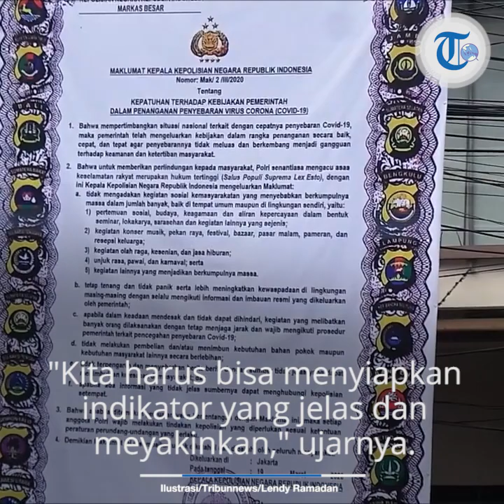Pemerintah Berencana Longgarkan PSBB, Ahli Epidemiologi: Jangan Mimpi Pandemi akan Berakhir Juni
TRIBUN-VIDEO.COM - Pembatasan sosial berskala besar ( PSBB) berdampak efektif terhadap penurunan jumlah kasus positif Covid-19 di beberapa wilayah di Indonesia.

Berkaitan dengan PSBB, pada Selasa (12/5/2020), Ketua Gugus Tugas Percepatan Penanganan Covid-19 Doni Monardo menyebutkan, Presiden Joko Widodo sudah memerintahkan untuk membuat simulasi terkait pelonggaran PSBB.

"Bapak Presiden telah berikan instruksi kepada Gugus Tugas untuk menyiapkan suatu simulasi agar apabila kita melakukan langkah-langkah pelonggaran (PSBB), maka tahapan-tahapannya harus jelas," kata Doni dalam video conference, Selasa (12/5/2020).

Tahapan pertama yakni prakondisi atau sosialisasi. Nantinya, pemerintah akan melibatkan akademis, epidemiolog, kesehatan masyatakat, sosiolog, serta pakar komunikasi publik untuk melakukan sebuah kajian.

Kedua, yaitu kapan waktu yang tepat pelonggaran PSBB diterapkan.

Itu bergantung pada empat kriteria.

Kendati demikian, pakar epidemiologi Universitas Indonesia (UI) Pandu Riono menyampaikan agar pemerintah tidak terburu-buru melakukan pelonggaran atau pelepasan PSBB, bahkan hingga Juni nanti.

Pandu berkata, kita memandang pandemi ini seperti siap untuk berlari maraton.

Dia mengingatkan, jangan berharap pandemi corona selesai pada Juni.

"Jangan mengharap Juni itu akan tuntas. Jangan ngimpi deh, enggak mungkin. Mungkin kita harus menunggu lebih lama, mungkin," kata dia.

Terkait pelepasan PSBB masih menjadi perbincangan atau diskusi oleh para ahli.

Menurut Pandu, pemerintah pun sudah mulai membicarakan kemungkinan pelonggaran PSBB setelah melihat PSBB di Jakarta dianggap sudah sukses menekan angka kasus positif Covid-19.

Pandu berkata, setelah pandemi Covid-19 benar-benar berakhir di Indonesia, kita pasti akan melakukan pelepasan PSBB kalau memang bisa. Namun, kapan hal itu terjadi tidak ada yang tahu.

"Terus terang jangan terlalu cepat dulu (melepaskan PSBB). Enggak bisa. Belum waktunya. Kita harus bisa menyiapkan indikator yang jelas dan meyakinkan. Kalau tidak, itu akan terjadi peningkatan kasus lagi, jadi seperti turun, tapi naik lagi (jumlah kasus konfirmasi Covid-19)," ujar Pandu dalam diskusi daring bertajuk "Mobilitas Penduduk dan Covid-19: Implikasi Sosial, Ekonomi dan Politik" pada Senin (4/5/2020).

Jika peningkatan kasus kembali terjadi di berbagai wilayah, termasuk yang saat ini sudah mulai menurun, itu akan membuat Indonesia tidak bisa menyelesaikan sampai tuntas pandemi Covid-19.

"Kita harus selesaikan secara betul dulu (pandemi Covid-19 di Indonesia) ini," tegas dia.

Jika pandemi Covid-19 ini selesai hingga tuntas, kata dia, maka kita dapat mencegah kenaikan atau kemungkinan ditemukannya lagi infeksi baru secara masif atau signifikan.

Jadi, pelepasan atau pelonggaran PSBB dilakukan saat pandemi corona di Indonesia rampung.

Bukan ketika kasus Covid-19 di suatu daerah dirasa menurun.

Saat itu terjadi, pembatasan sosial bisa dilepaskan, tetapi aktivitas di luar rumah juga tetap harus bisa dikontrol.

Kegiatan belajar mengajar bisa kembali hadir ke sekolah, juga aktivitas bekerja dan lain sebagainya bisa berjalan biasa.

"Tapi, kita juga belum tahu kapan. Anggap saja Juli sudah bisa (beraktivitas di luar), tapi itu harapan. Tapi itu bukan selesai (pandemi Covid-19 di Indonesia), itu hanya fase mereda," ujar dia.

Apabila jumlah kasus di Indonesia ini mereda dan pembatasan sosial dilepas, restriksi dilonggarkan perlahan.

Pandu berkata bahwa kita harus sudah siap dengan apa yang akan terjadi ke depan.

Apa yang akan terjadi jika PSBB dilepas tengah pandemi Covid-19 yang belum usai?

Menurut Pandu, kita belum bisa melakukan jika pelepasan PSBB selama pandemi ini belum tereliminasi secara tuntas, karena waspada adanya gelombang peningkatan kasus berikutnya.

Sebab, masih banyak celah yang memungkinkan pandemi kembali lagi, seperti yang terjadi dengan Singapura.

Di mana keadaan di Singapura pernah turun drastis kasus konfirmasi positif Covid-19 dan terlihat bagus.

Tetapi mereka lupa ada pekerja migran di rumah susun yang waktu itu sudah lepas restriksinya dilonggarkan, hasilnya satu rumah susun itu sebagian besar terinfeksi virus corona SARS-CoV-2 penyebab Covid-19.

"Kita juga melihat selama beberapa hari dan minggu ini kasus baru, akan banyak letusan-letusan kasus baru yang harus diwaspadai," ucap dia.

Oleh sebab itu PSBB ini harus terus dijalankan, meskipun implementasinya bisa berbeda-beda atau tidak seketat seperti Jakarta dengan pembatasan sosial 70 persen.

Artikel ini telah tayang di Kompas.com dengan judul "Ahli: Jangan Longgarkan PSBB, Jangan Mimpi Pandemi Berakhir Juni",
Penulis : Ellyvon Pranita
Editor : Gloria Setyvani Putri